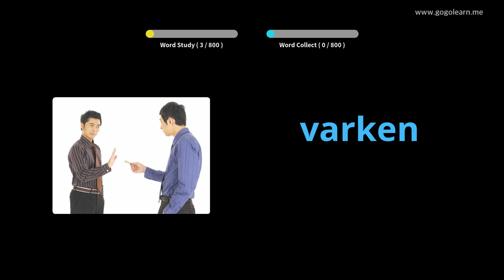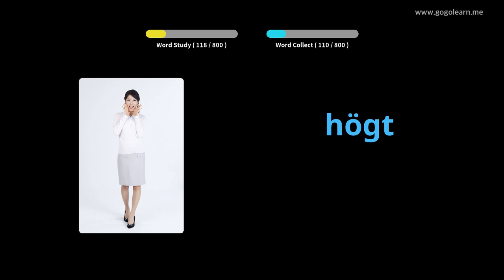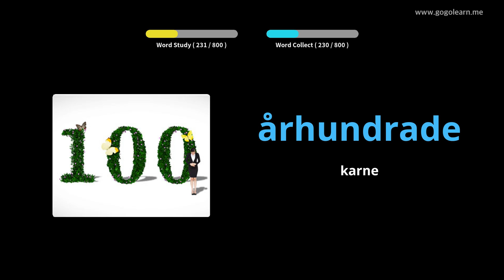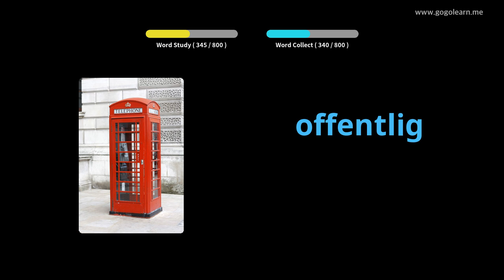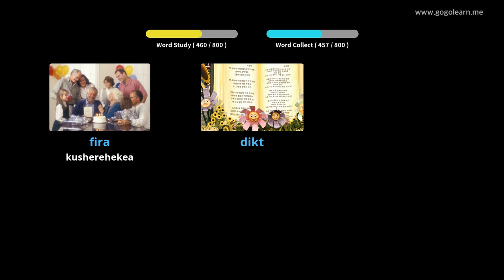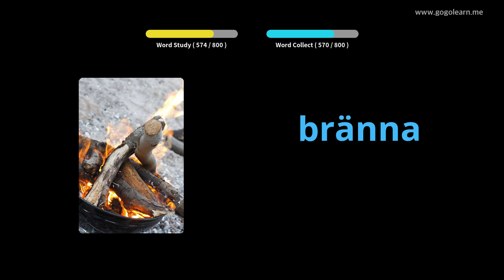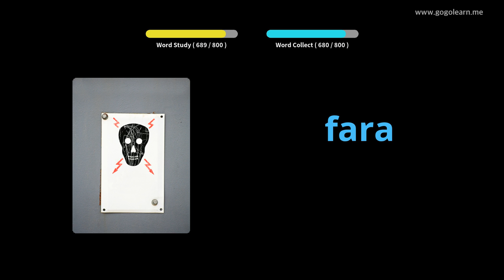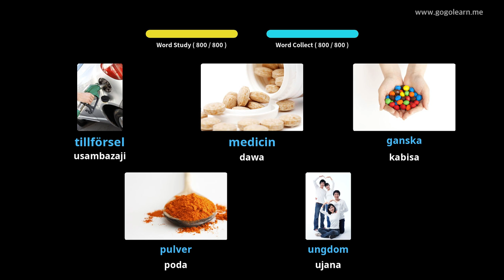Msamiati wa Usikilizaji wa Uswidi wakati Amelala | Golearn